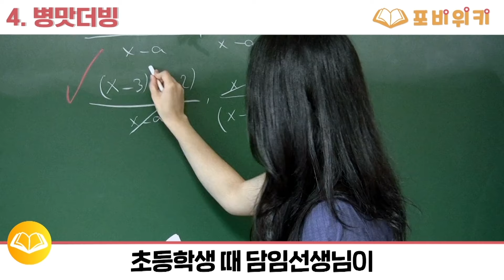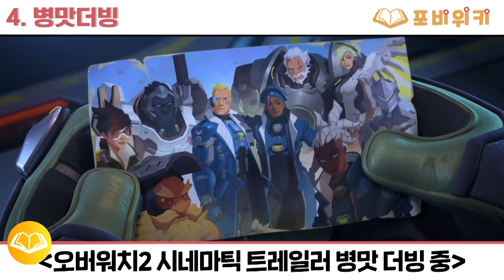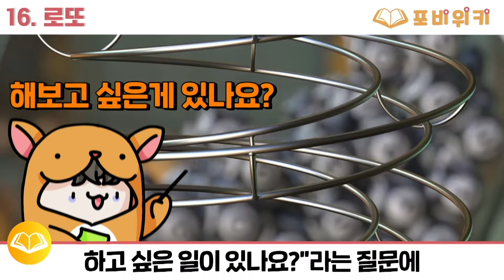롤 병맛 더빙 '팍플레이'에 대한 16가지 TMI